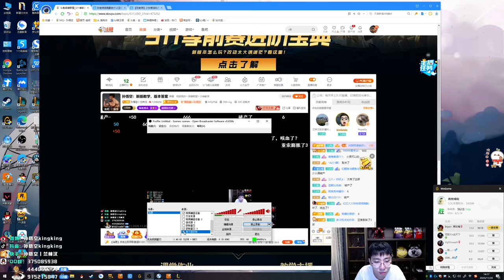【猴哥】蘭林漢悟空：悟空VS武器 國服 中單艾克送成鬼 還是別說話（20201120P7）